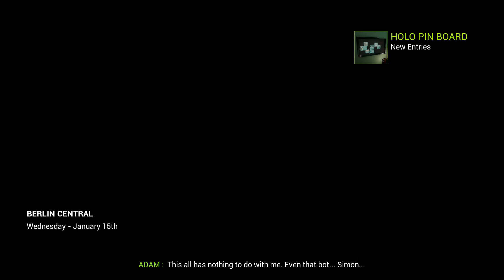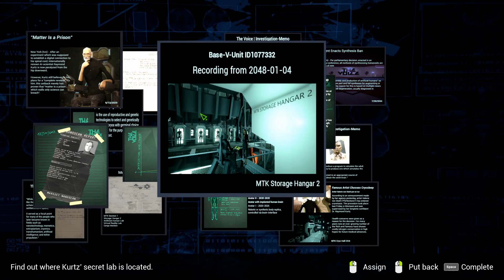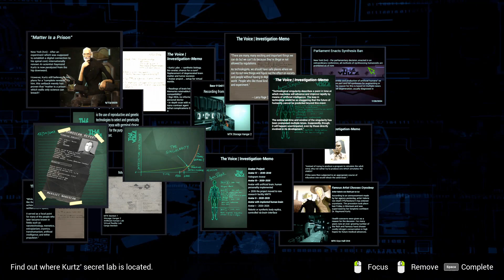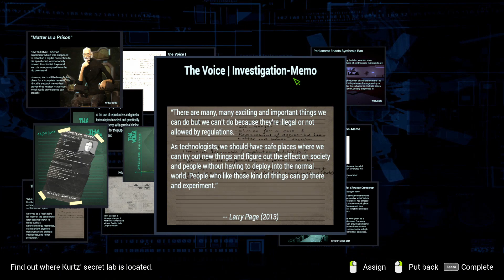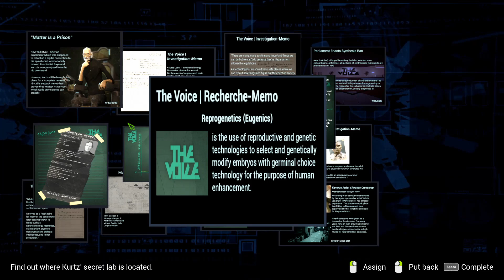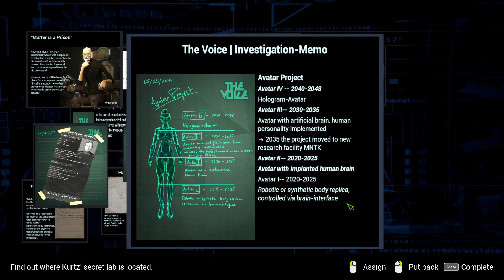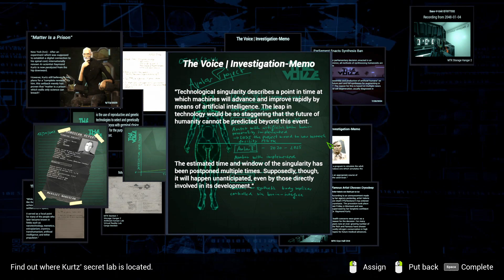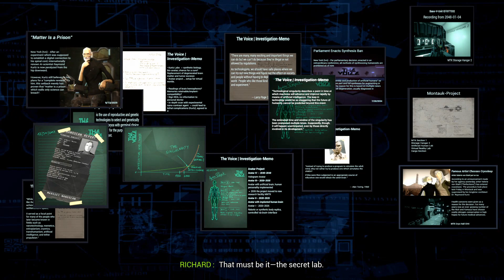PROPAGANDA CENTRAL - State of Mind Part 13 - Let's Play, Gameplay, Walkthrough [BLIND]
Let's Play STATE OF MIND - Gameplay, Walkthrough.

Kosowski shows us what he's capable of. Meanwhile, Lydia makes an appearance.

His family is missing, his life upended. What the hell is happening to Richard Nolan?

Richard Nolan, once renound investigative journalist and now bitter has-been, railing about the state of society and the voluntary surrender of humanity to the conveniences of robotics.

When he wakes up in hosptial he is told there was an accident but when his wife and child are missing he isn't about to sit about and wait. The snag? The people in the know seem to think he's dead.

His only friend is a stranger in the mysterious City 5 but no-one else can be trusted when corporate tendrils are deeply embedded in everyone and everything. Fight for humanity. Fight for reality.